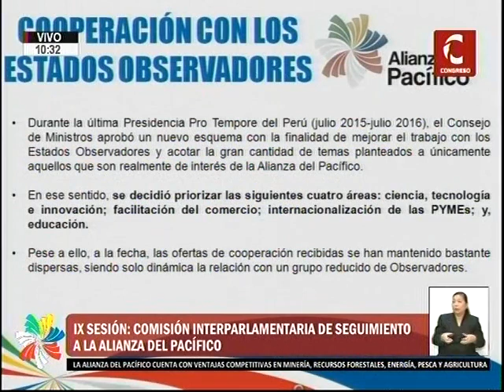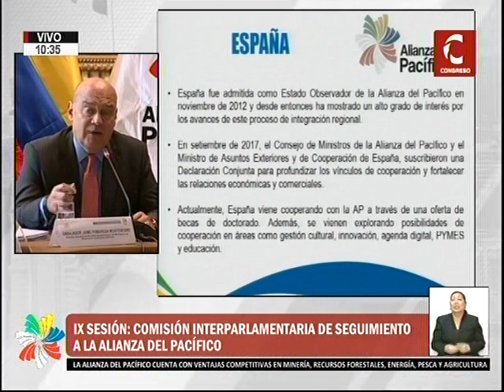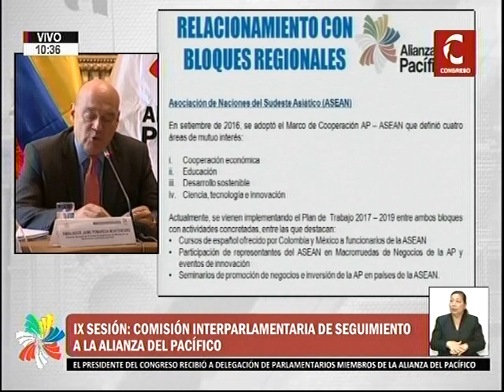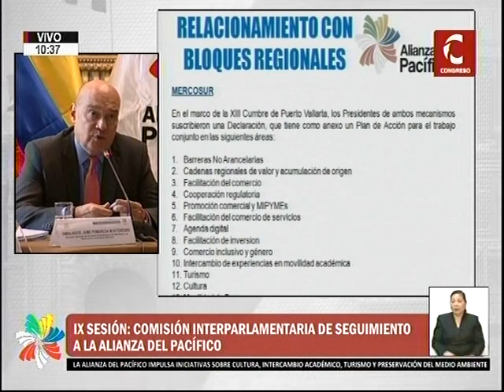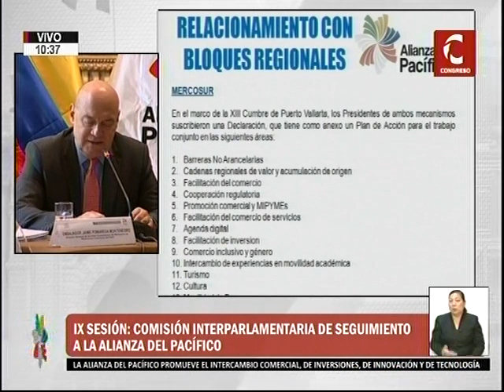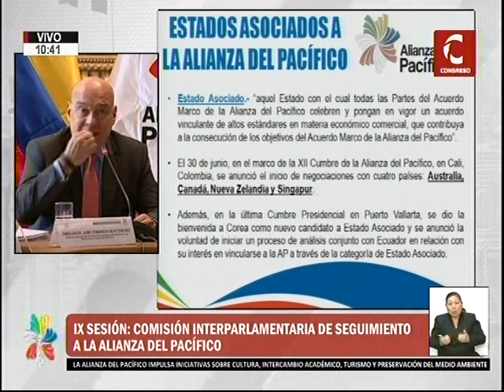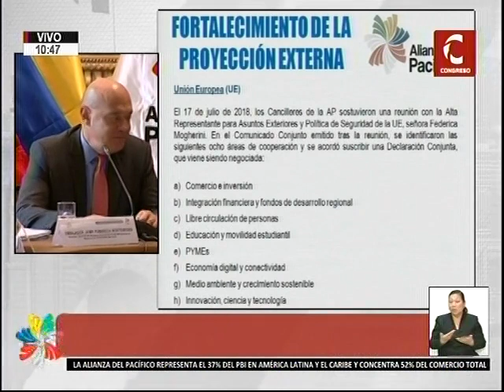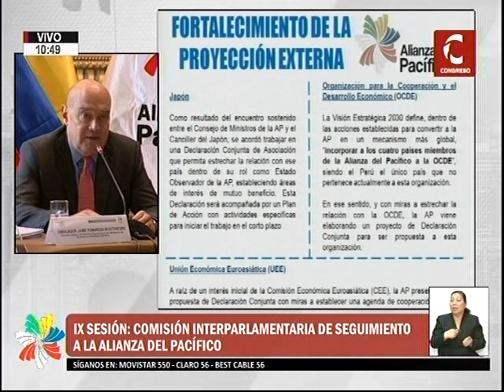Sesión Comisión Interparlamentaria de Seguimiento a la Alianza del Pacífico 2/7 (24/04/19)